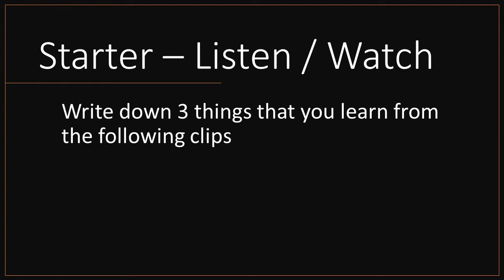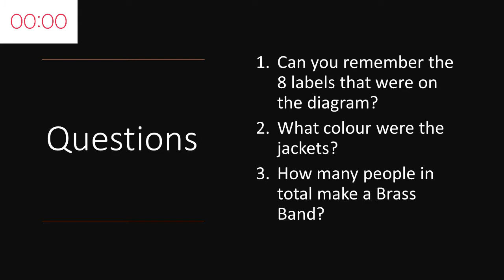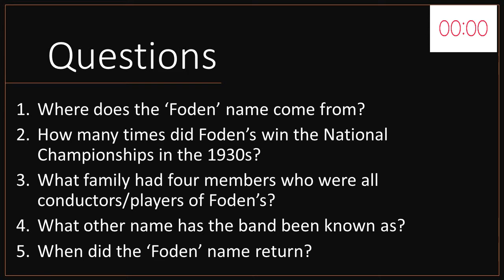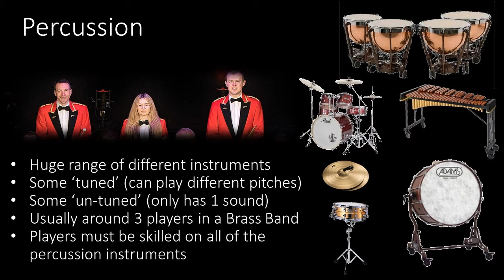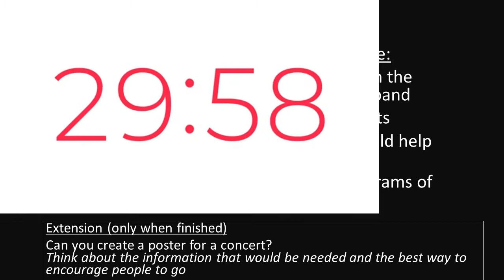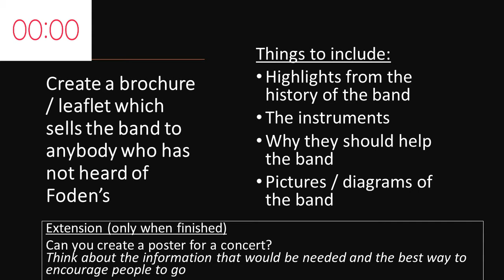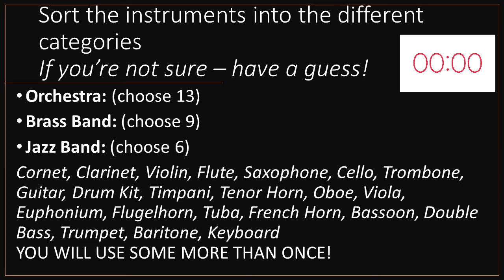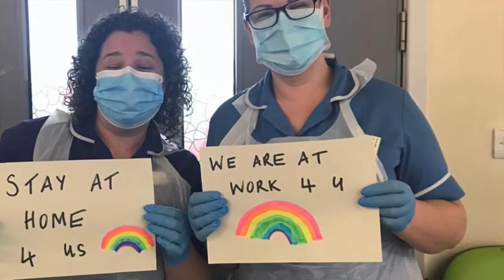Year 7 Music - Foden's Brass Band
Please download student workbook and teacher guide to go with this lesson

A 1 hour lesson (with 15 minutes additional videos at the end) designed to teach Year 7 Students about Brass Bands.

Contents:
Starter Task - What is a Brass Band (0:00:23)
Memory Game - (0:04:08)
History of Foden's Band (0:06:11)
Instruments of a Brass Band (0:11:00)
Main Task (0:15:42)
Brass Bands v Other Ensembles (0:46:46)
The Future of Foden's Band (0:58:05)
End of standard lesson (0:58:38)
Lockdown Videos (for additional time) (0:59:10)